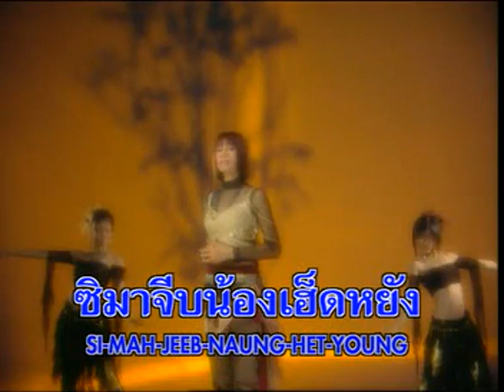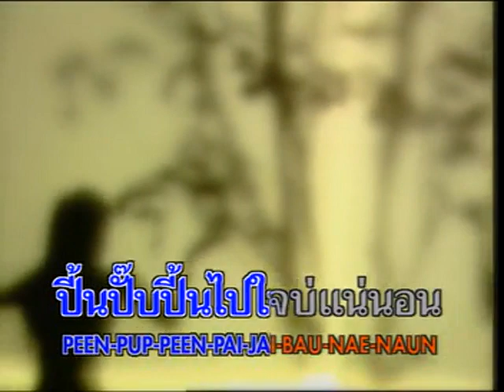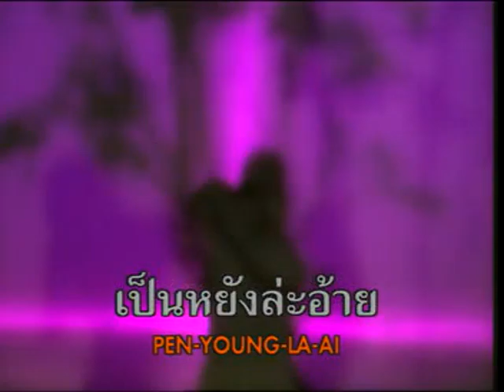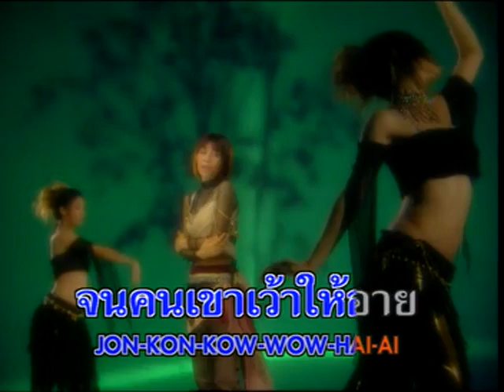เปลี่ยนสีเปลี่ยนใจ - จินตหรา พูนลาภ Jintara Poonlarp「MUSIC VIDEO」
เพลง : ผู้บ่าวตื่นสาย
ศิลปิน : จินตหรา พูนลาภ
คำร้อง : วีรเดช ไกรศรี
เรียบเรียง : สวัสดิ์ สารคาม
อัลบั้ม : หมอลำสะออน ชุดที่ 12 ฮัลโหลโทรผิด
สังกัด : มาสเตอร์เทป/แกรมมี่